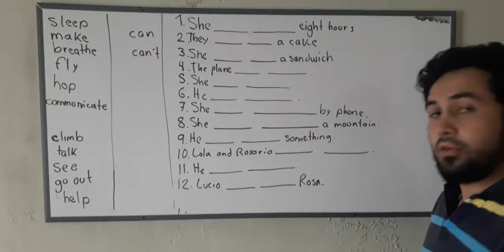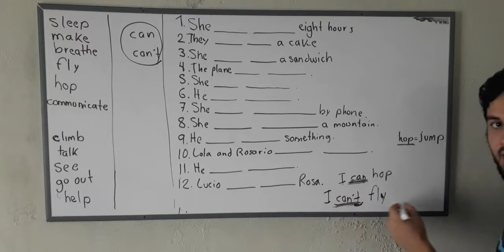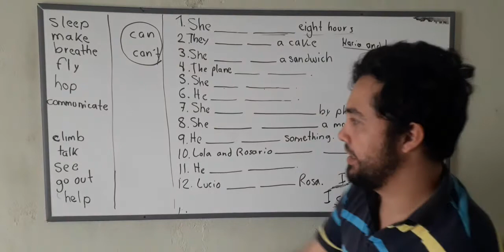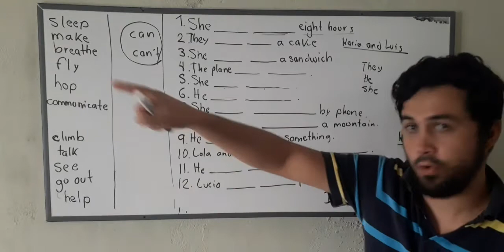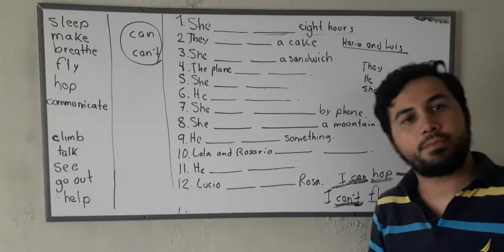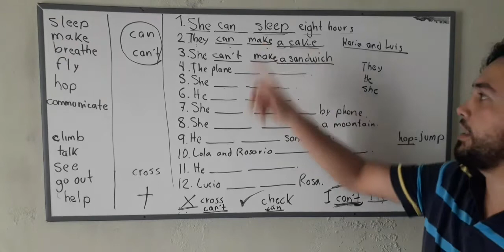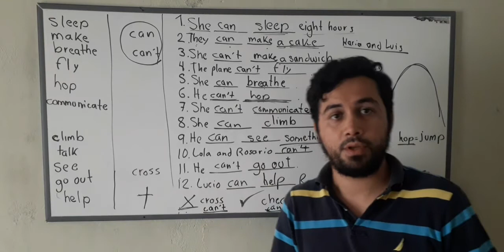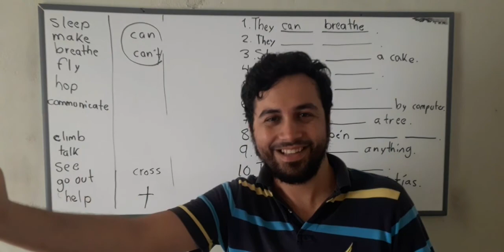Fourth Grade - Unit 8 - New General Review